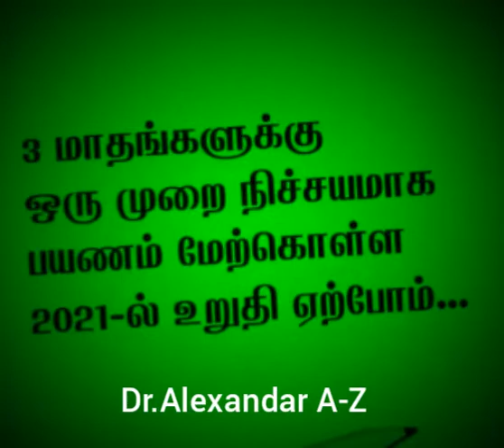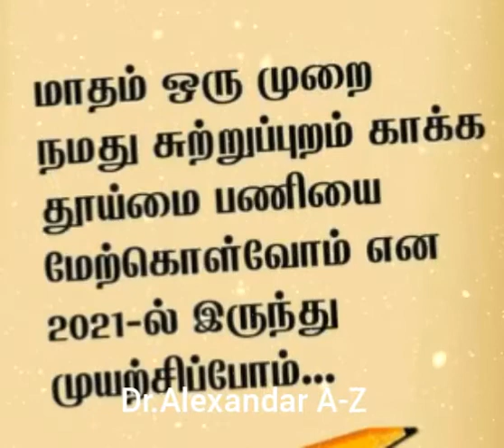#2021. To do In 2021